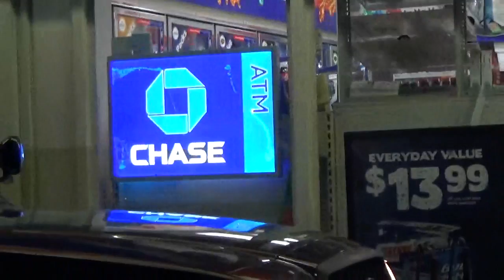Photographer Trains Lomita Sheriff - LASD -Tom Zebra Tutorial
Deputy Castro of the Lomita Sheriff station is going to need a little more training then I have time to give.
I have to admit, it was a good time and pretty entertaining giving her the first lesson.
But isn't she already paid in full? Why has the LASD not given her any training other then how to be a rude B?
Deputy Castro...how about it?
Next time I see you I expect you to demonstrate for my viewers how your Tom MF Zebra training has made you a new person.
How about you learn to treat others with respect as well while your at it?
TMFZ...im out.